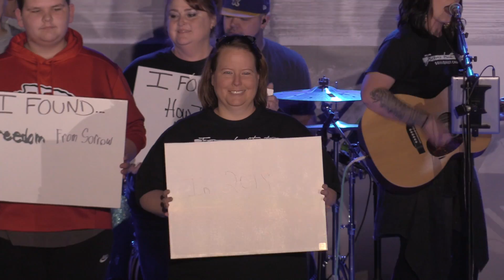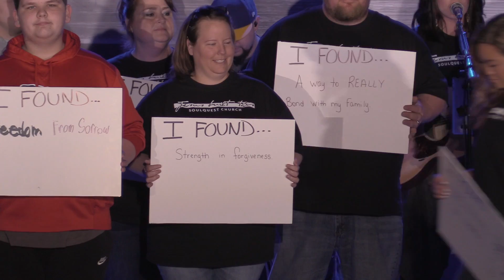5 Year Birthday | Cardboard Testimony